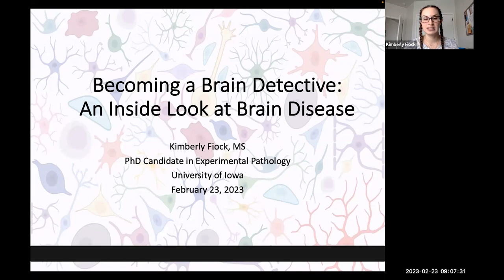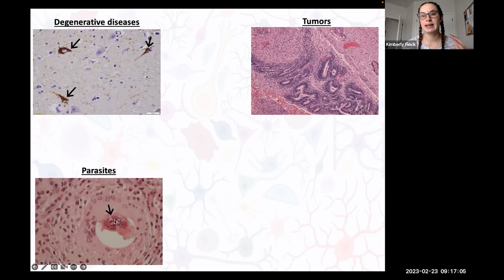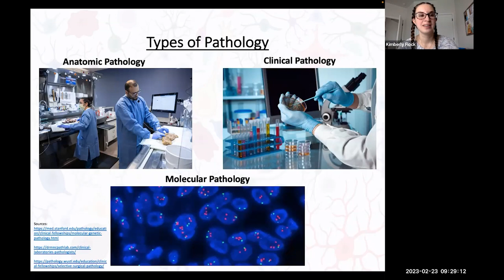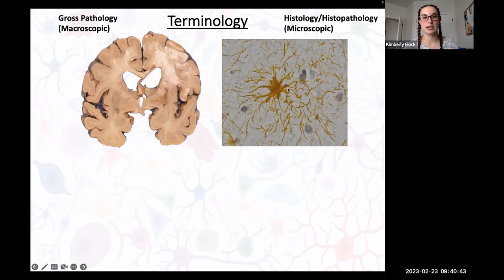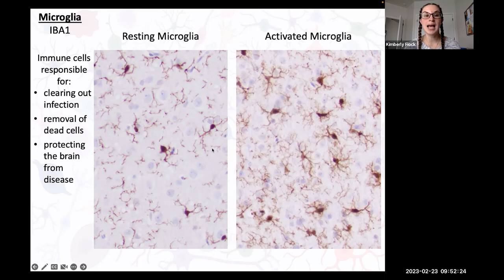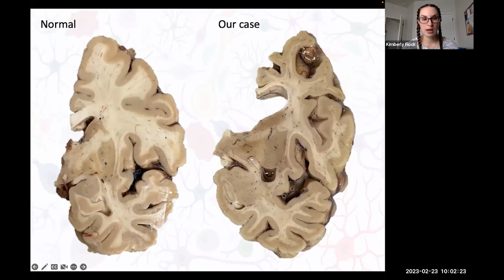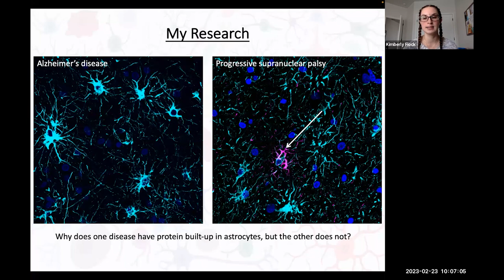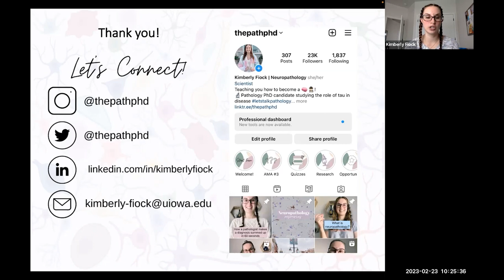PhD student Kimberly Fiock ''Becoming a brain detective''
The neuropathology PhD student Kimberly Fiock @thepathphd gives a presentation about the field of neuropathology. Enjoy!!